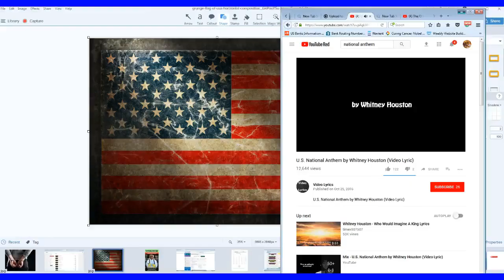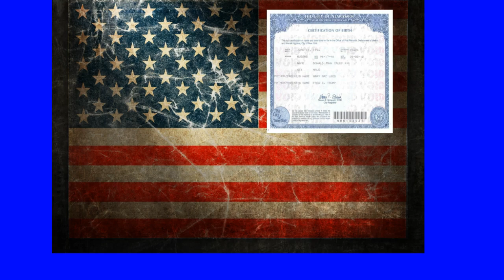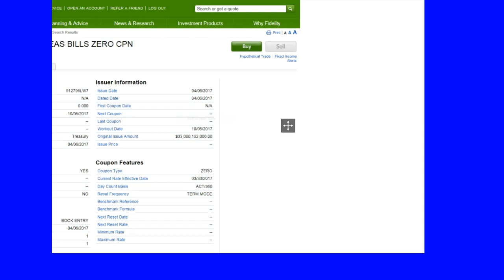$1 BILLION DOLLAR SOCIAL SECURITY TRUST FUND & BIRTH CERTIFICATE TRUST FUND.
I have a business to run. I will not stay on the phone for a long time. PLEASE FOLLOW MY RULES. Peace- God Speed.

Email for questions and concerns. Allow for 48 hour response.
Remember I'm running a business. SSN and DOB is about warning the unaware or innocent about the potential danger in making a choice to act on using your DOB and SSN to access trust funds?